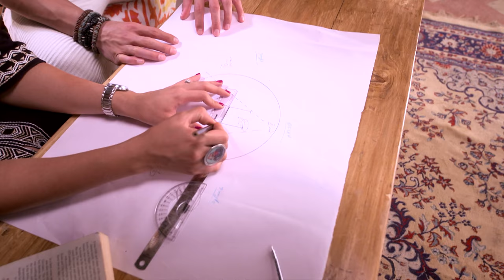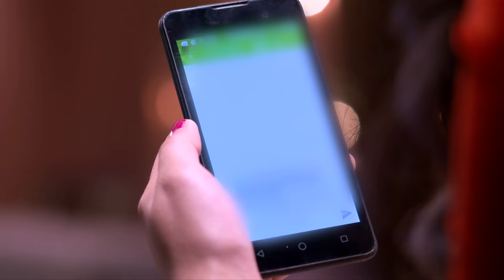STAR VEZHAMBAL 355 TD 27 09 18